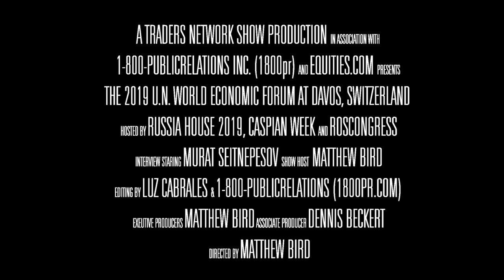Murat Seitnepesov, Managing Director at Integral Petroleum at WEF19 | Traders Network Show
Murat Seitnepesov, Managing Director at Integral Petroleum was interviewed LIVE on the Traders Network Show, hosted by Matt Bird, at the 2019 World Economic Forum (WEF19) in Davos, Switzerland.

To inquire about being a guest on this show or others:
Matt Bird
CommPro Worldwide